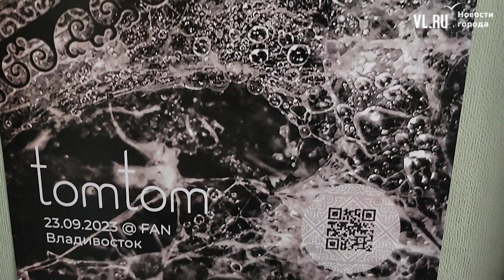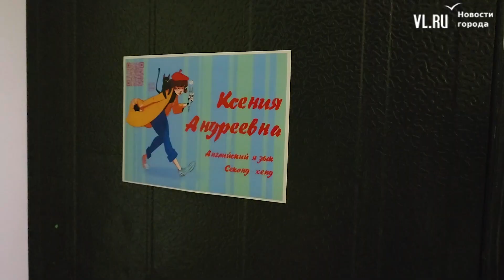VL.ru –Ксения Андреевна (Лимачко) о свопах во Владивостоке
Во Владивостоке всё популярнее становятся свопы. По сути это обмен – чаще одеждой, но могут быть растения, предметы для дома, цветы, книги. А ещё это пропаганда ответственного потребления, помогающего сохранять ресурсы и уменьшить количество мусора. Люди, в том числе и с именем в мире моды, стали меняться и покупать одежду в секонд-хендах, в винтажных магазинах. Вдобавок свопы – это вечеринки, общение, музыка, люди. Обмен может быть весёлым – таким его делает Ксения Андреевна.